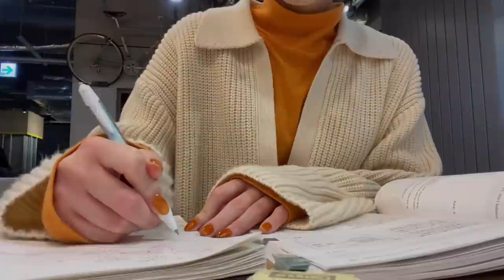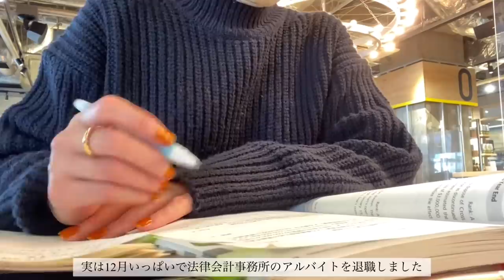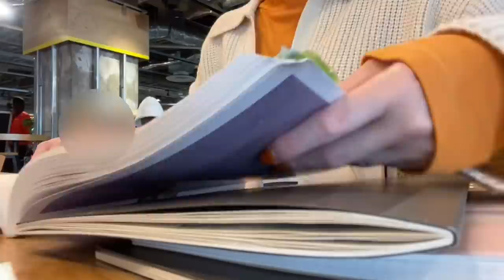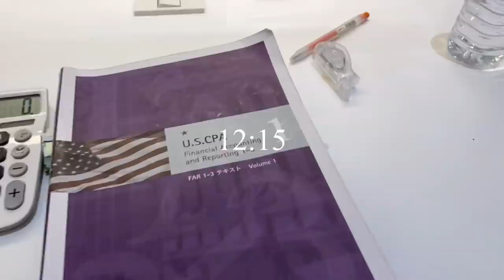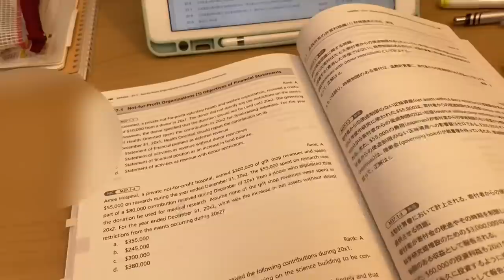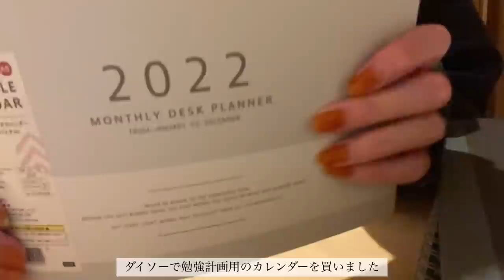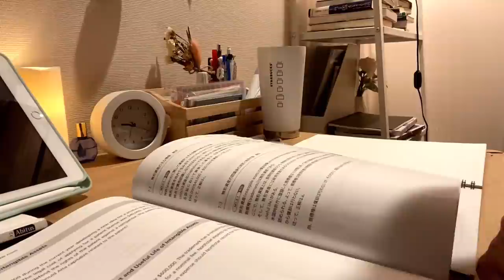【vlog】USCPAの勉強をする最近の日常📖/新しい仕事を始める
こんばんは🌃

またまた久しぶりの投稿になってしまいました😣

12月いっぱいで今まで働いていた法律会計事務所を退職しました😌
事務職未経験でパソコンも怪しいポンコツの私にたくさん教えていただき、たくさん勉強できてとても恵まれた職場でした☺️
2月からは、会計系の仕事を新しく始めることになりました。
正社員ではないですが、合格後にやりたい仕事、働きたい職場があるので今は勉強と仕事の両立を頑張りたいと思います🔥